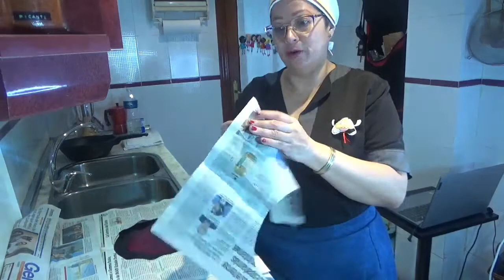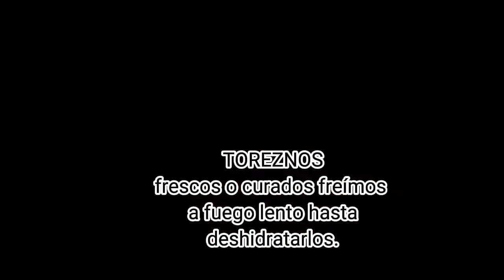Torreznos o chicharrones deshidratados -1117- Recetario Tía L.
Torreznos o chicharrones; son la corteza del cerdo con grasa y un poco de carne magro. Los cortes a preferencia grande, mediano o chicos, de igual modo los freiremos a fuego muy bajo y hasta que no vemos el punto deseado no les pondremos el fuego a tope, dando ese último golpe de calor y es cuando la corteza se soplara dando ese crujiente óptimo.